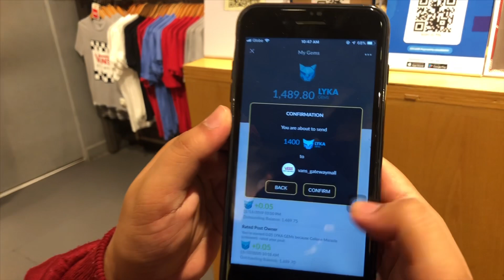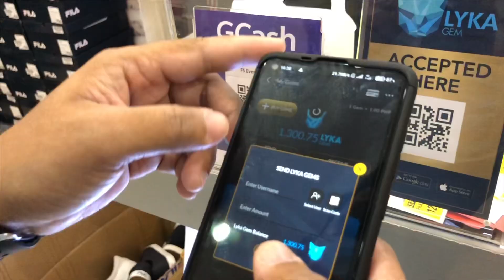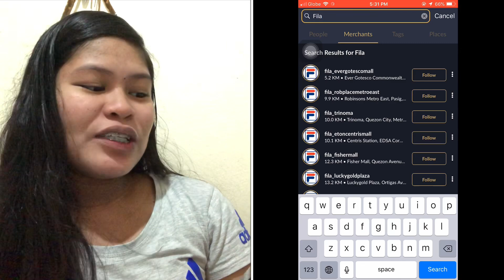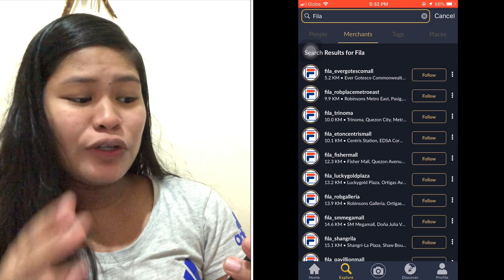SALAMAT LYKA APP / shopping ng walang gastos / best app 2020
Salamat lyka :)
Sobrang worth it mag download ng lyka app
Open sya sa ios and android
Follow me on lyka : heyimjas

SOCIAL MEDIA ACCOUNTS!! Para iwas scam